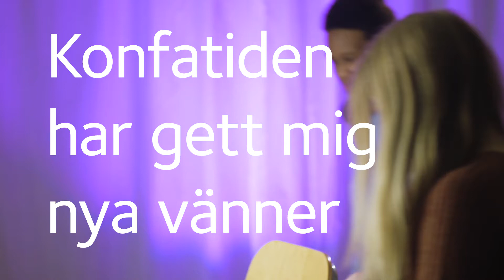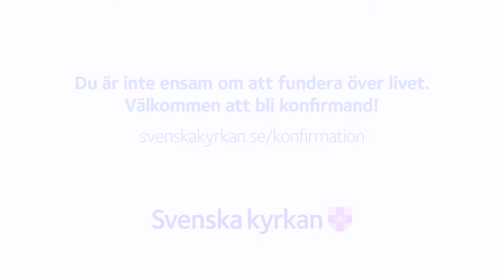Konfatiden har gett mig nya vänner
Simon och Saga berättar om sin konfirmation.
svenskakyrkan.se/konfirmation